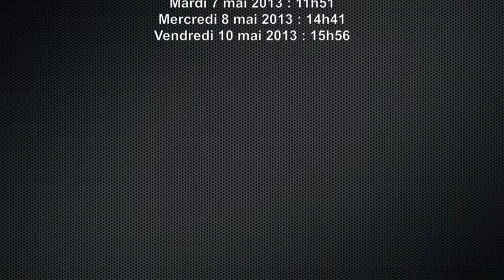La PhotoquiBouge/Passerelle Saint-Laurent XV/Grenoble/Lundi 22 avril 2013/Vendredi 10 mai 2013/